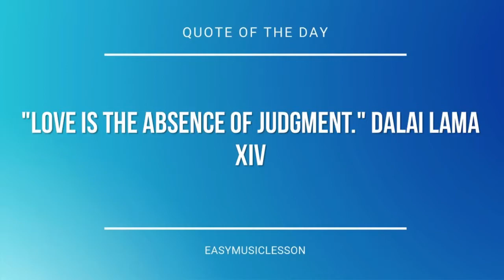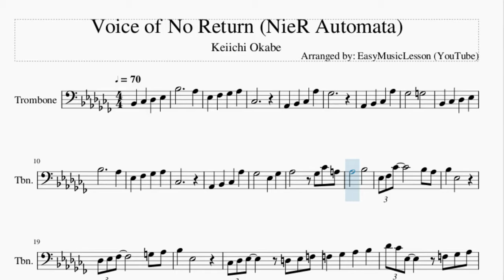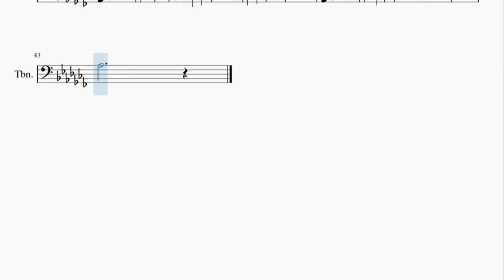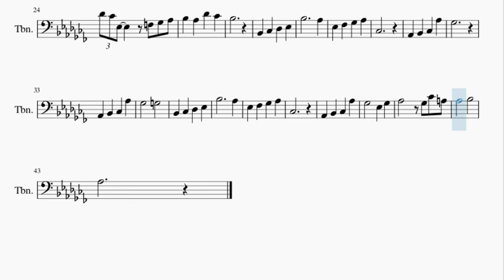Trombone Sheet Music: How to play Voice of No Return (NieR Automata) by Keiichi Okabe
Here is a sheet music/tab video on the song Voice of No Return (NieR Automata) by Keiichi Okabe on the trombone. A trombone sheet music arrangement which is transposed to notes that are easily played by trombone, for the song Voice of No Return (NieR Automata) by Keiichi Okabe.

EasyMusicLesson teaches you to play the your favorite instrument, through well-arranged sheet music so that you too can learn how to play Voice of No Return (NieR Automata) by Keiichi Okabe on the trombone as fast as you can. A trombone sheet music with backing tracks to help your play the song better.

Chords of Trombone arrangement:
G# Min   D# Maj   F# Min 7   B Dom 7   E Maj 7   C# Min 7   D# Min 7
E Maj 7   F# Maj   D# Maj   G# Min   D# Maj   F# Min 7   B Dom 7
E Maj 7   C# Min 7   D# Min 7   A Maj 7   A# Min 7 b5   D# Dom 7
C# Min 7   F# Dom 7   B Maj 7   A# Min 7 b5   D# Dom 7   G# Min 7
G# Min 7   A# Dom 7   D# Min 7   F# Maj   B Maj   G# Min 9
E Maj 9   D# Dom 7   G# Min   D# Maj   F# Min 7   B Dom 7   E Maj 7
C# Min 7   D# Min 7   E Maj 7   F# Maj   D# Maj   G# Min   D# Maj
F# Min 7   B Dom 7   E Maj 7   C# Min 7   D# Min 7   A Maj 7
A# Min 7 b5

Melody notes of Trombone:
A#3     G#3
D#3 E3 F#3 G#3
B2
G#2 A#2 B2 G#3
F#3
F#3   G3
A#2 B2 C#3 D#3
A#3     G#3
B2
F#3   D#3 F#3
G#3   F#3 B3 A3
G#3   A#3
D#3 E3 B3   A#3 G#3
A#3 D#3
C#3 D#3 E3   G3 G#3
A#3 D#3
B2 C#3 D#3 D3 D#3 F3
F3 F#3 G#3 A#3
C#4 B3 D#3 F3 F#3 G#3
A#3 G#3 C#4 B3
A#3
A#3     G#3
B2
F#3
F#3   G3
A#3     G#3
B2
F#3   D#3 F#3
G#3   A#3
G#3